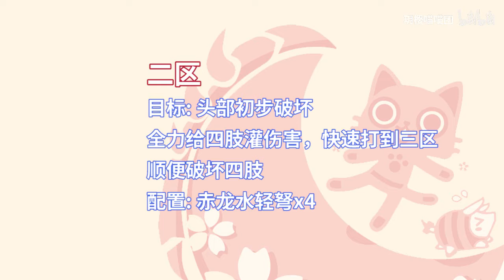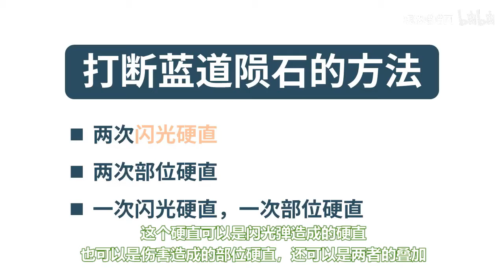【猛妹秘籍】一轮击杀冥赤龙竟如此简单（二）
感谢大家对喵喵团的支持！喜欢请三连哦！

本期视频由以下姐妹们合作完成：

文案、后期：嘤嘤
出场人员：阿瞳，影姐姐，嘤嘤，阿迟
配音：阿糕，影姐姐，阿瞳，萌萌
封面借物：
model：Ｇスカ & (BCD)  & ぎんこ &いずみかん 様
effect：Rui-ray mmd